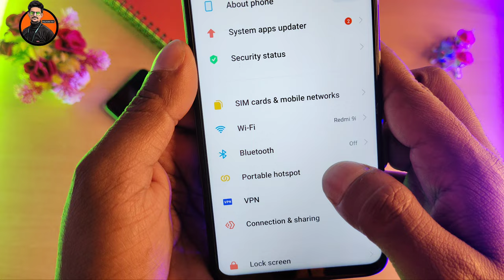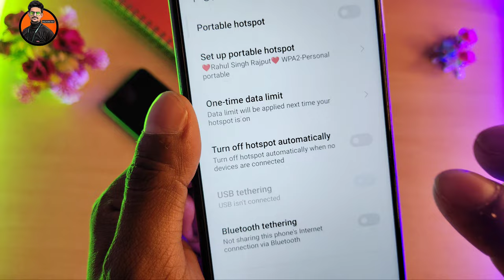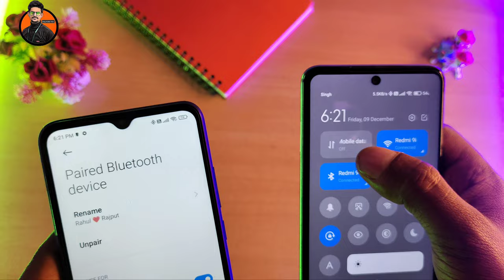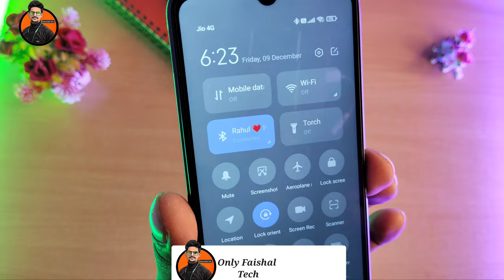how to use wifi and hotspot at same time || Wifi hotspot dono ek sath kaise on kare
Wifi and hotspot on same time || Wifi hotspot dono ek sath kaise on kare
wifi and hotspot on same time

wifi
hotsport